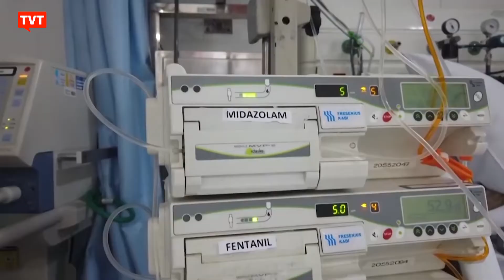Brasil ultrapassa 900 mil casos do novo Coronavírus 📰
O Brasil atingiu um dado triste e preocupante: ultrapassou a marca de 904 mil casos do novo coronavírus. E 44.657 pessoas já morreram em decorrência da doença no país.